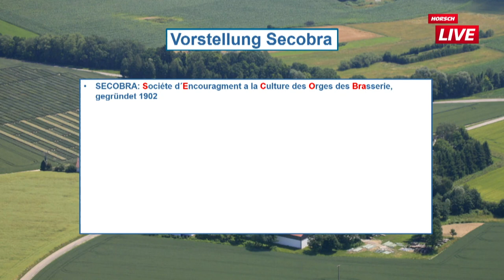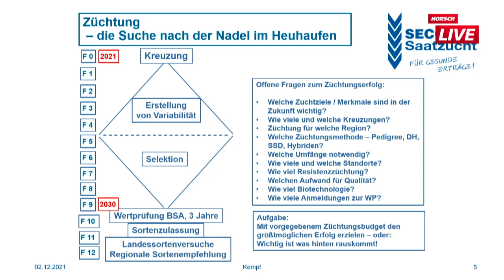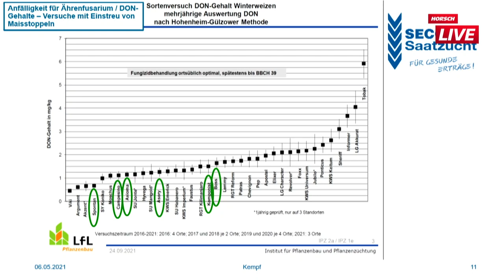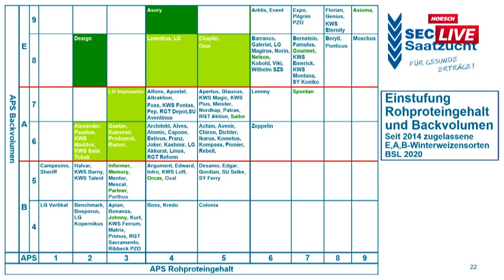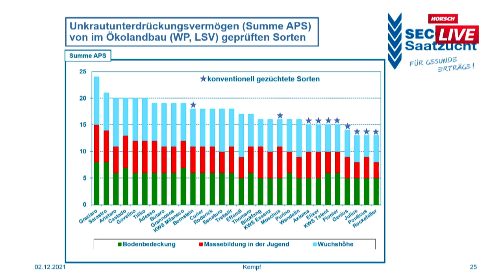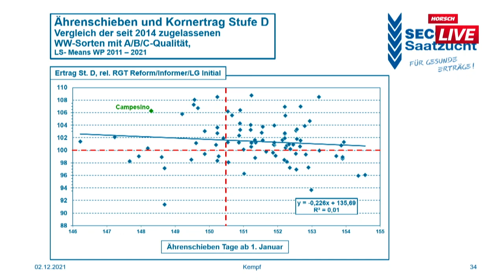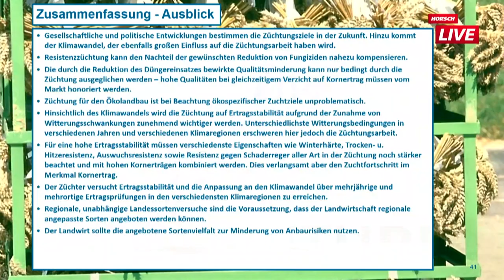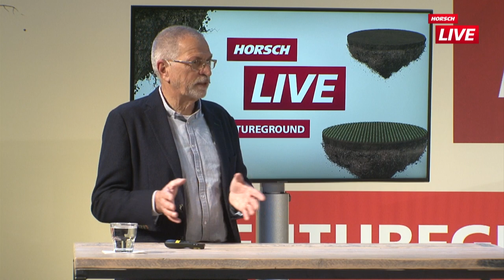Herausforderungen der Weizenzüchtung in der Zukunft.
Herausforderungen der Weizenzüchtung in der Zukunft. Welche Züchtungsziele muss man 2022 verfolgen, um 2030 aktuell zu sein?

Hubert Kempf
Hubert Kempf hat Agrarwissenschaften, Fachrichtung Pflanzenbau, an der Universität Hohenheim studiert und im Pflanzenbau über Sortenmischungen bei Winterweizen promoviert. 1991 wurde er Weizenzüchter und Saatzuchtleiter bei der Saatzucht Schweiger. Seit 2007 ist er parallel zur Weizenzüchtung für die SECOBRA Saatzucht für die Stationsleitung am Standort Feldkirchen Moosburg verantwortlich.

Die Züchtungsziele sind ein sehr langfristiger Prozess und müssen mit viel Voraussicht den zukünftigen Bedingungen gerecht werden. Auf folgende, derzeit absehbare Entwicklungen/Problemfelder muss sich auch die Weizenzüchtung einstellen und Ihre Zuchtziele für 2030 entsprechend anpassen:

Reduktion von Pflanzenschutzmitteln
Reduktion des Düngereinsatzes – geringere Proteingehalte = geringere Qualitäten?
Zunahme des Öko-Landbaus auf 30% - eigenständige Ökozüchtung mit speziellen Zuchtzielen
Durch Klimawandel trockenere und wärmere Vegetationsperioden – Hitze- und Trockenstress
Die Weizenzüchtung bietet für die genannten Entwicklungen / Problemfelder in vielen Fällen Lösungsmöglichkeiten (Resistenzzüchtung, bessere Proteinqualität, Ökoqualität, Hitze- und Trockenstress resistentere Sorten) und muss sich entsprechend schon heute mit den zu bearbeitenden relevanten Zuchtzielen breit darauf einstellen.